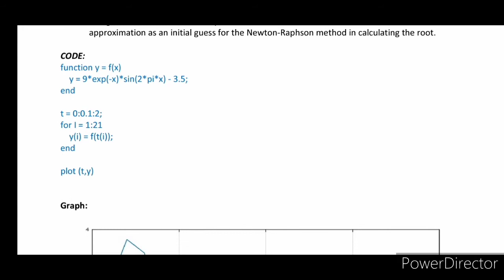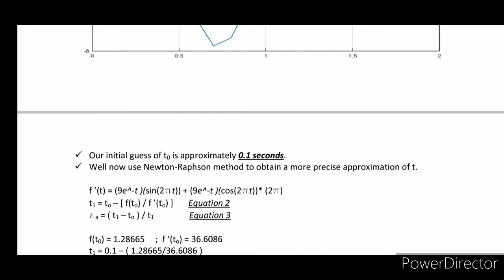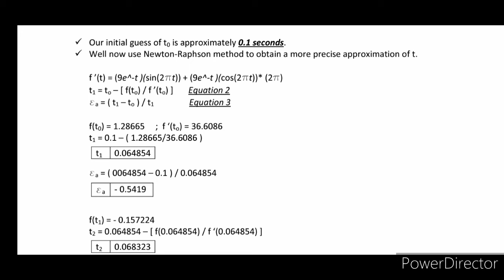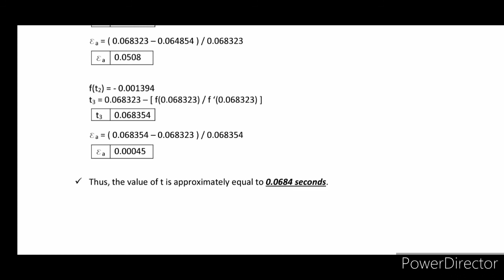Numerical Methods for Engineers | Chapra & Canale | Problem 8.30 | Newton-Raphson | Jonalou Space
Hey guys!
This is problem exercise 30 of chapter 8 of the book " Numerical Methods for Engineers  " by  Chapra & Canale .

Numerical Methods for Engineers | Chapra & Canale | Problem 8.30 | Jonalou Space
Newton-Raphson